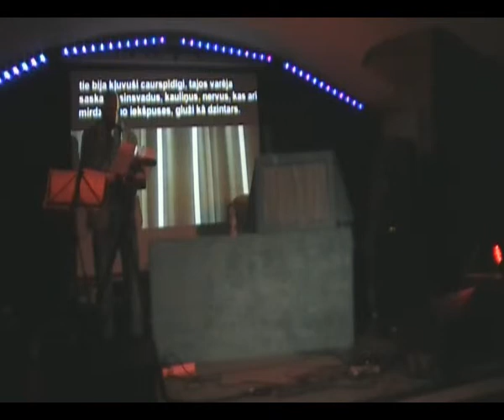Orbita @ NABAKLAB (3)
VIDEOGRĀFIJA V - SPACE TEXTURES IV ir projekts, kurš idejiski ir kā turpinājums iepriekšējo gadu Baltās nakts pasākumam VIDEOGRĀFIJA. Koncepta VIDEOGRĀFIJA tulkojums - video - „es aptveru" un grāfija -- „rakstīt"(dokumentēt). Projekts, kura ietvaros uzstājās vizuālās, video un audio mākslinieki no Vācijas, Anglijas, Krievijas un Latvijas. Pasākums notika 2010.gada 4.septembrī NABAKLAB, Rīgā.